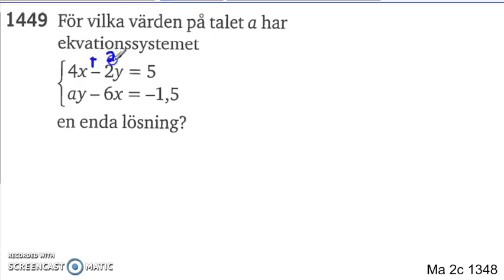Matematik 5000 Ma 2b Kapitel 1 Några speciella ekvationssystem 1449